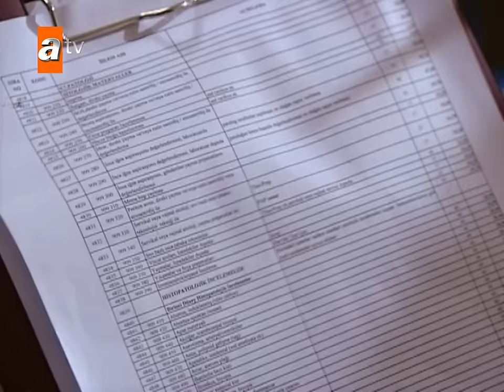Sila - Episode 101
Sila is a young girl who shortly after being born is snatched away from her family and her roots. Taken to Istanbul where she is adopted by a rich family who tell her that all her family died. Although from an eastern origins, Sila is brought up in a modern western style. One day her perfect life crumbles when she meets her so-called dead family and their backward traditions. Her real father suddenly appears and lies that her mother is dying and she goes to Mardin to see her. Her life soon changes, when she is forced to marry to Boran Agha, a total stranger, to save the life of her elder brother. Now Sila is imprisoned in a world where tradition, not law, reigns. She searched for ways to free herself and each day makes plans for her escape. Nevertheless, she struggles to run away from the growing and hopeless love she feels towards Boran Agha. This tale takes place in the magical city of Mardin on the fruitful plains of Mesopotamia- a place of terraced buildings, shy windows and narrow lanes, where tradition challenges law and love challenges tradition.